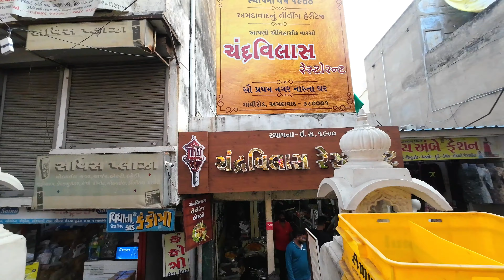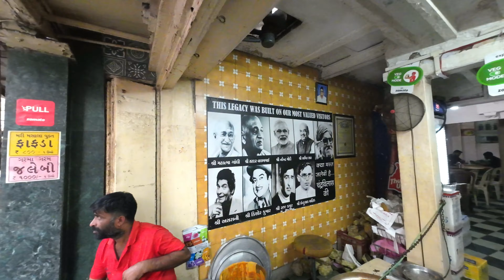Ahmedabad ka sabse sasta Market for Diwali Shopping | Lal Darwaja Market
Exploring Ahmedabad's Biggest Shopping Market - Lal Darwaja

Description

Welcome to the bustling heart of Ahmedabad's shopping scene, Lal Darwaja! In this video, we take you through the vibrant lanes of this famous market, known for its affordable prices and wide variety of products. From trendy clothes, traditional outfits, and accessories to electronics and home goods, Lal Darwaja has something for everyone!

Whether you're a local looking for great bargains or a visitor wanting to experience the authentic vibe of Ahmedabad, Lal Darwaja won't disappoint. We’ll show you the best shops, hidden gems, and tips on bargaining to get the best deals.

- A walk-through of the most popular shops and stalls
- Insight into local food and street snacks
- Tips for navigating the crowded streets
- What to expect when visiting and how to make  most of your shopping experience